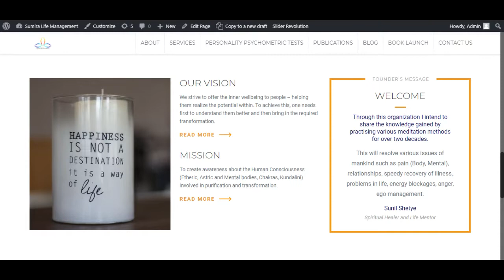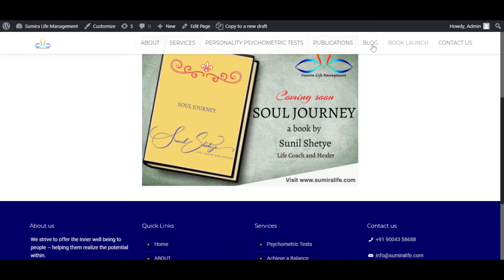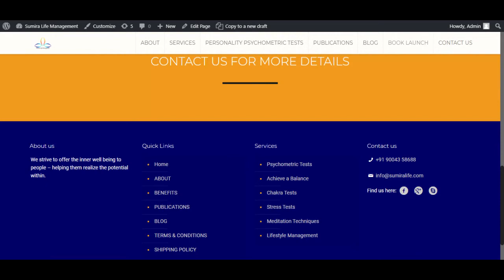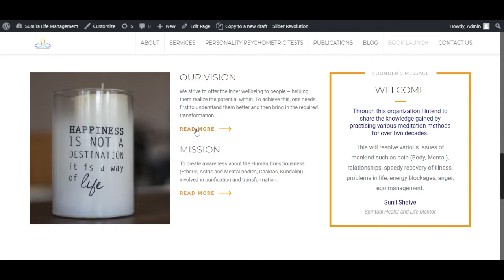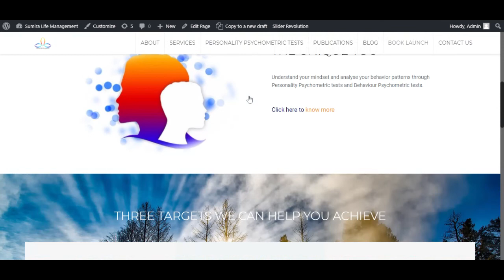Web Development Portfolio - Sumira Life Management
sumiralife.com is a website developed for Mr. Sunil Shetye, a life coach and healer to address & clear all your doubts about human consciousness creation. The website gives all information and details about the different courses offered. You can also sign up or log in to your existing account. The gallery module shows pictures, videos and audio. The website also showcases the articles. The LMS module allows the visitors to do the Personality Assessment quiz online. Through the website, Sunil Shetye intends to share the knowledge gained by practising various meditation methods for over two decades.

Features:
Learning Management System
Book page with a link to Amazon
Author profile
Dropdown menu
Blog module
Popup/side sticky button
Google maps
Photo gallery

to know all about NUIT Solutions